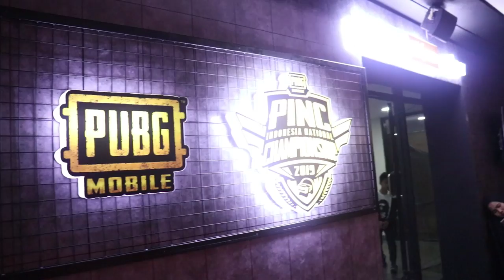EVOS HENTIKAN LANGKAH BIGETRON - GRAND FINAL PINC 2019